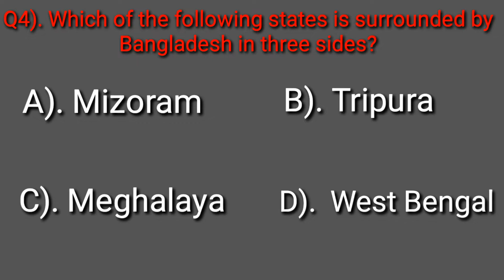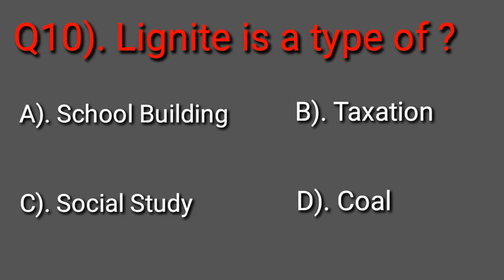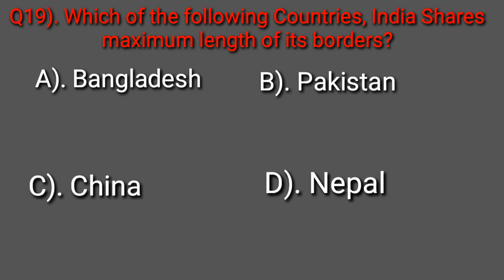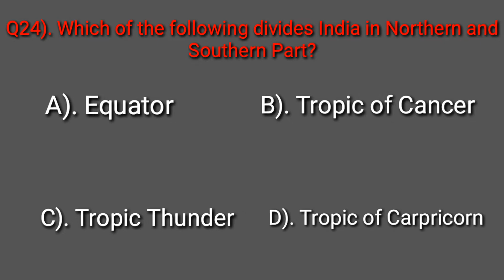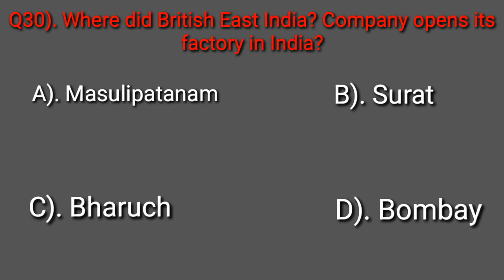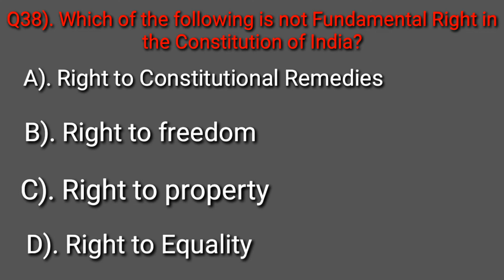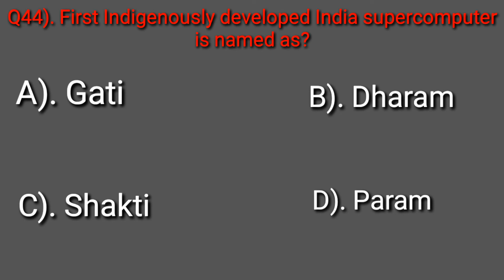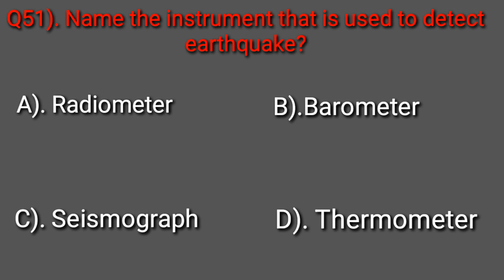District Selection Committee DSC South Garo Hills Meghalaya, 2021 Passed Questions & Answers LDA...